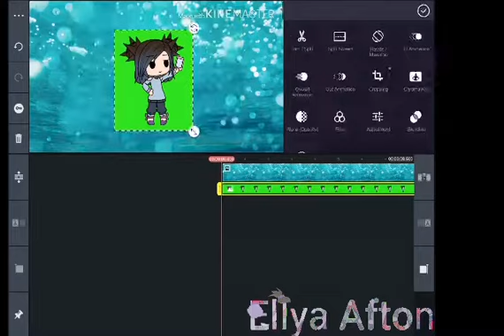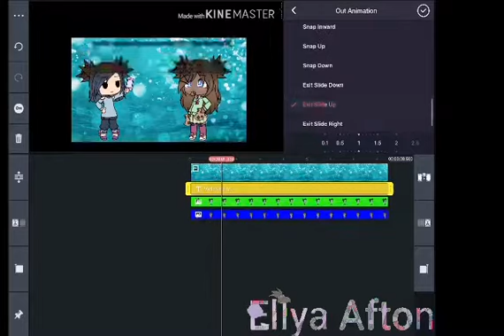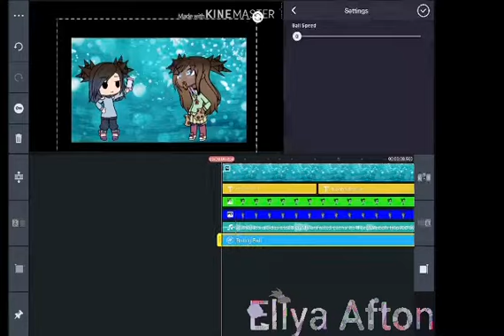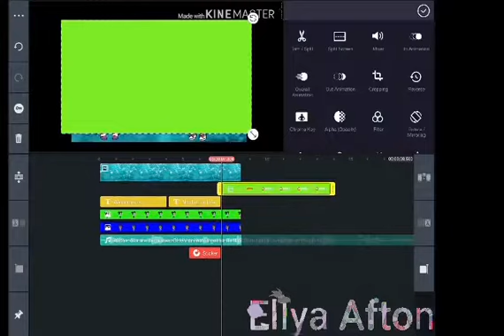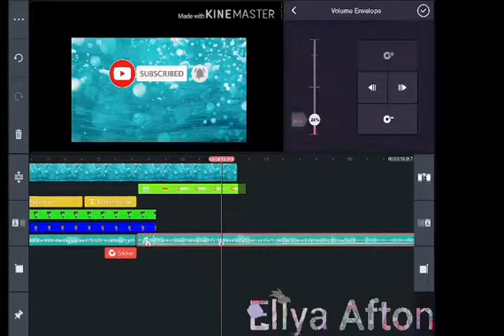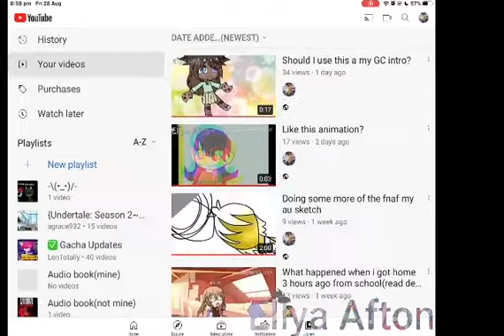How to use KineMaster basics & upload a vid without a watermark FOR FREE